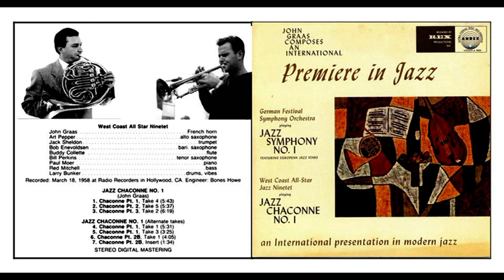1958 - Jack Sheldon & John Graas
West Coast All Star Ninetet : John Graas (fh), Jack Sheldon (tp), Art Pepper (as), Bill Perkins (ts), Bob Enevoldsen (bs), Buddy Collette (fl), Paul Moer (p), Red Mitchell (b), Larry Bunker (dr, vibes) - "Jazz Chaconne N°1" - Hollywood - 18 Mars 1958 - Andex Records
1 - Chaconne Pt 1, Take 4   0:00
2 - Chaconne Pt 2, Take 5 5:46
3 - Chaconne Pt 3, Take 2 11:27
     Jazz Chaconne No. 1 (Alternate Takes)
4 - Chaconne Pt 1, Take 1 17:51
5 - Chaconne Pt 1, Take 3 23:26
6 - Chaconne Pt 2B, Take 1  26:55
7 - Chaconne Pt 2B, Insert    31:04